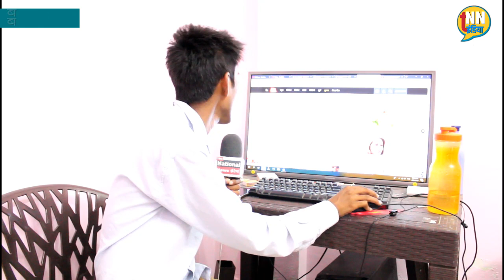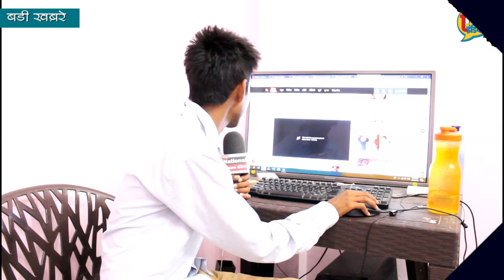UP की कई सीटों पर EVM में भारी गड़बड़ी के पक्के सबूत?/Lokshabha Election 2019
Video Editor : Kajal singh
Anchor : Pawan Kumar
Camera : Kajal singh
Follow Pawan on Twitter: @Pawanku72413602

01. Farrukhabad
02. SP BSP Alliance
03. Modi Vs Mayawati
04. Public Opinion On 2019 Election
05. Modi News
06. Today Election News
07. Fourth Phase Election News
08. farrukhabad News
09. Ground Report
10. Chunav yatra 2019
11. lallantop Chunav yatra
12. Farrukhabad Ground Report
13. Chunav yatra lallantop
14. Chunav Yatra lallantop 2019
15. Chunav Yatra Farrukhabad
16. Chunav Yatra UP
17. Chunav Yatra Times Now
18. Chunav Yatra News
19. Public Opinion On 2019 Election
20. mayawati latest Speech
21. Mayawati Akhilesh
22. mayawati News
23. Akhilesh Yadav
24. Election 2019
25. Mayawati Interview

01. election 2019 india
02. election news
03. election news today
04. election live
05. election training 2019
06. election 2019
07. election song
08. election 2019 ap
09. evm voting machine
10. evm voting machine telugu
11. evm sealing process
12. evm evm
13. evm
14. evm vvpat training
15. evm machine
16. evm hacking video
17. evm voting machine 2019
18. evm news today